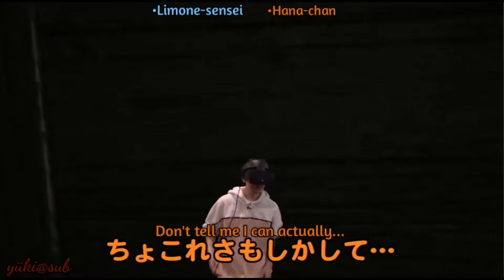[Special Skill?] Hanae Natsuki plays『Home Sweet Home VR』with Limone-sensei (ENGSUB)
Voice Actor Hanae Natsuki plays Home Sweet Home VR with his friend Limone-sensei (ENGSUB)

[Please Read]
I'm not a Japanese but I quite understand some Japanese words so I made this channel for Nacchan as I am a big fan of his videos!

Sorry It's a bit late post! I Overslept from my siesta and too slow to realize that I have posting today😅

[About]
This is the game play video of Hanae Natsuki with his friend Limone-sensei playing Home Sweet Home. Sensei has the controller and Hana-chan is wearing the VR box for such a twisted and thrilling combo!

Watch the whole video with Nacchan and enjoy with lots of laughter. Watch it thru the given link!